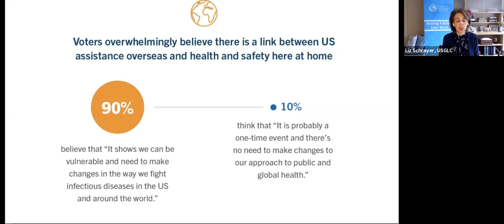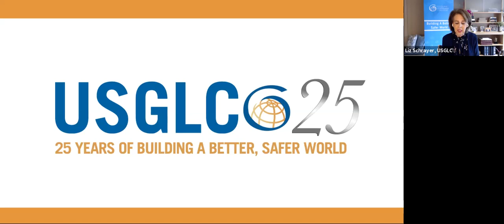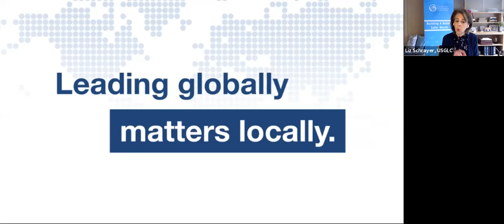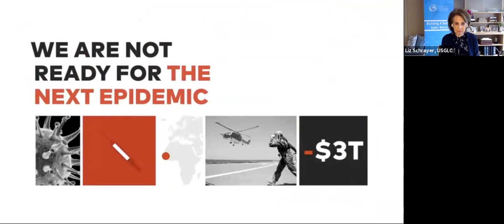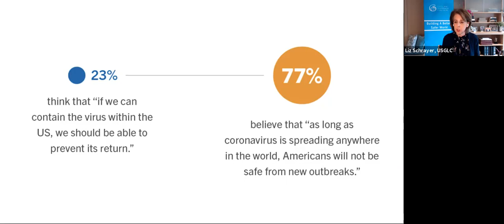Leading Globally Matters to Florida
A conversation with Rep. Donna Shalala (D-FL) on America’s global leadership, COVID-19 and the impact on Florida.